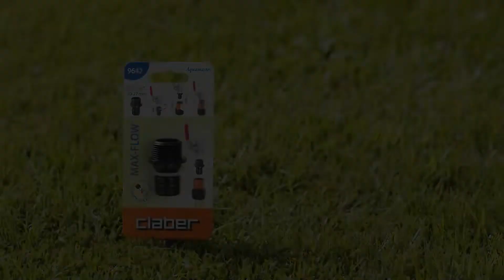9642 - 3/4” M threaded Max-Flow adaptor EN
To connect a hose with a large diameter coupling to the water outlet. Compatible with outlets with a 3/4” female thread, it is installed without using any tools and ensures a perfectly watertight seal. High water flow which allows it to be used in construction, agriculture and with suction pumps.